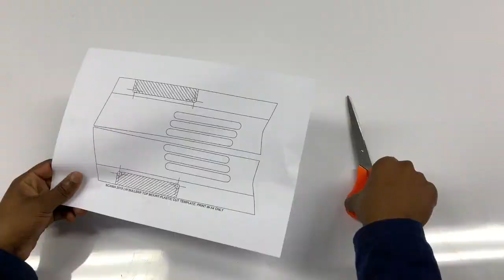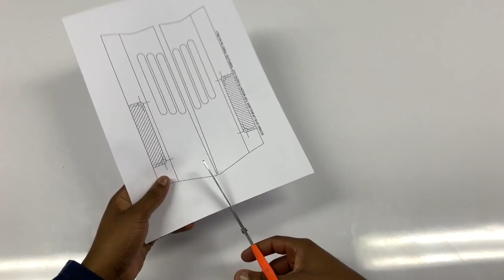Scania NTG 2019 Bull Bar Fitting Instruction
A detailed instructional video on how to fit our new bull bar to the Scania NTG range of trucks.